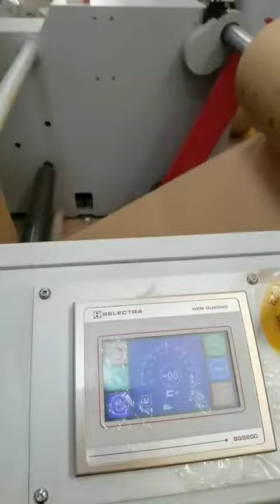paper bag machine for MD Bag， recycle paper|50GSM|150pcs/min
Our technical engineer on the customer side is training the customer's staffs now.
RZFD330 for customer，recycled paper，50gsm，produce the MD bags.